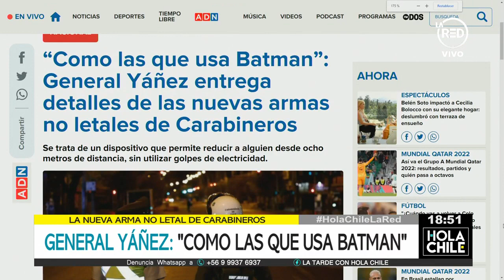General Yañez sobre nuevas armas no letales de Carabineros: "Son como las que usa Batman"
La exposición del general se dio ante la comisión de seguridad de la Cámara de Diputados, donde presentó la BolaWrap, una nueva herramienta para neutralizar personas sin dañarlas.